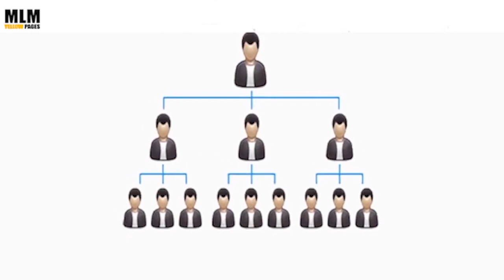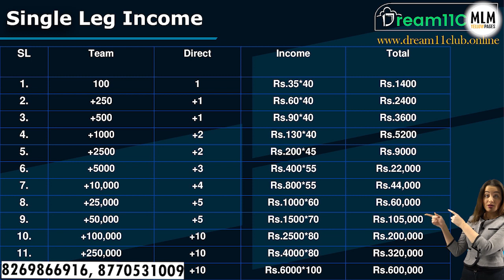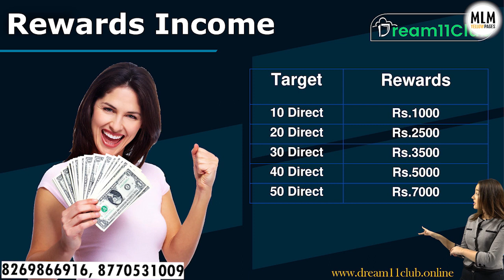Dream 11 Full Business Plan in Hindi!!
Promote Your MLM Company
In Just 24 Hours

We Will Make Your Video in Just Rs 1099(1-3K Guaranteed Views) Promote To Our Channel & Also Get 10000 Leaders Contact & Banner Ad On Our Website Absolutely FREE

Thanks